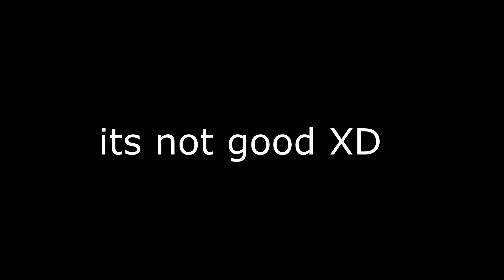WELCOME | Mr.Blobby | Official Music Audio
Im not regular here.(maybe soon) if you want me to be regular, i have a gaming channel where I'll start uploading soon!

Be A Voice Not An Echo.
Byee!